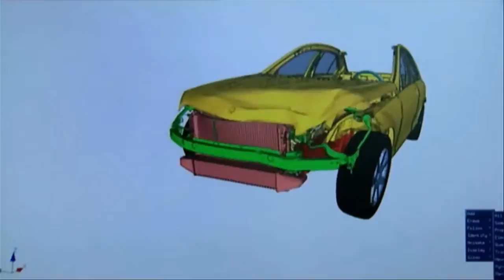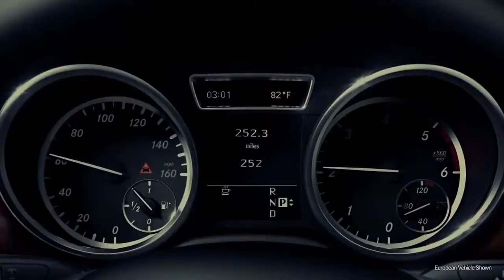CLS Class Features Mercedes Benz 4 Door Coupe